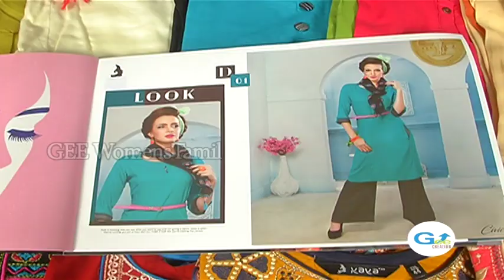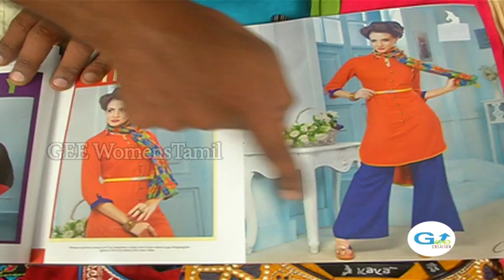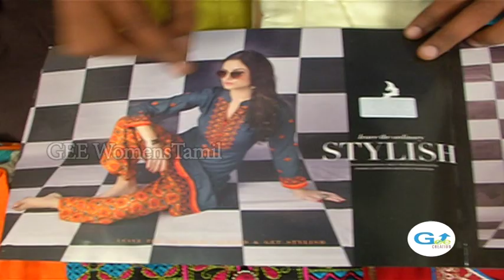Palazzo Kurtis Set / Summer Collections / Trending Designs